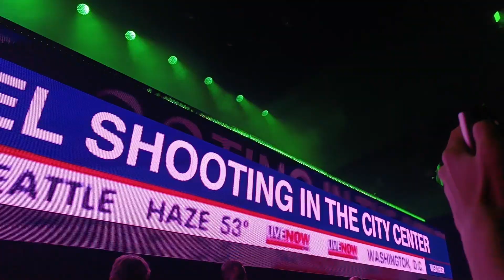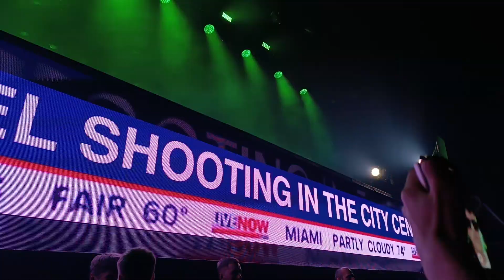Lil the Neel - Неумеха (07.11.2023)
Видео с концерта Дани Кашина, 7 ноября 2023 года, Москва, VK Stadium.